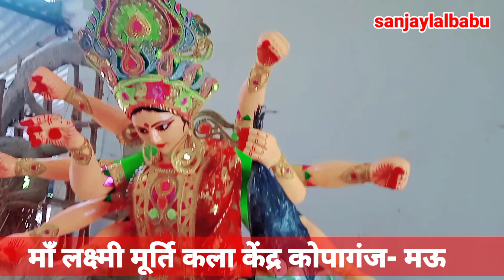video अखंडित मूर्ति को कैसे सही किया //संजय लाल बाबू कलाकार अपने माध्यम से 🤔पहले देखिये video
दोस्तों यह वीडियो आप लोग को पसंद आया है तो इसे लाइक कमेंट और शेयर करना ना भूले मेरे यूट्यूब चैनल पर नये है तो मेरे चैनल को सब्सक्राइब कर ले🥰🥰
video अखंडित मूर्ति को कैसे सही किया //संजय लाल बाबू कलाकार
माँ लक्ष्मी मूर्ति कला केन्द्र
पता_ जयरामगढ़  (तिरहा) कोपागंज (मऊ)